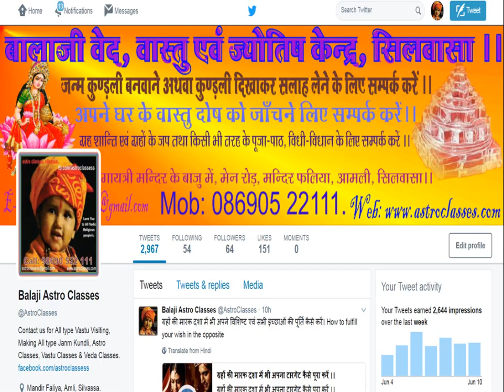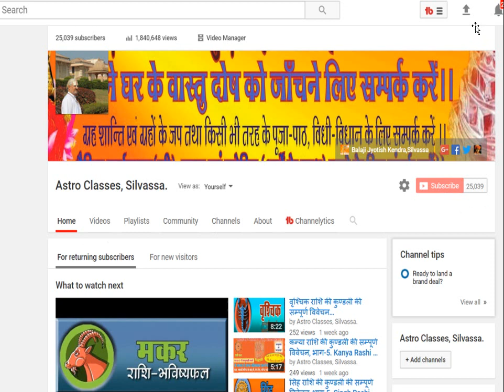तुला राशि की कुण्डली की सम्पूर्ण विवेचन, भाग-8. Tula Rashi ki Kundali Sampurn Vyakhyan,Part-8.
Agar aapki kundali Tula Rashi ki hai aur usme rahu betha hai to aapko kaisa fal dega?

मित्रों, इस विडियो में आज हम बातें करेंगे कि यदि आपकी कुण्डली तुला राशि (लग्न) कि है और अगर राहू आपकी कुंडली में बैठा है तो क्या फल देता है, शुभ या अशुभ ? तो आइये देखते हैं, तो उससे शुभ फल हम कैसे प्राप्त कर सकते हैं, अथवा हमें उस समय में क्या करना चाहिये ?!!

इस तरह की अन्य बहुत सारी जानकारियों, ज्योतिष के बहुत से लेख, टिप्स & ट्रिक्स पढने के लिये हमारे ब्लॉग एवं वेबसाइट पर जायें तथा हमारे फेसबुक पेज को अवश्य लाइक करें, प्लीज

।।। नारायण नारायण ।।।